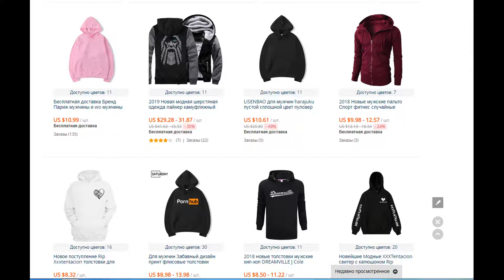XXXTentacion свитер с капюшоном Rip XXXTentacion хип-хоп рэппер толстовки